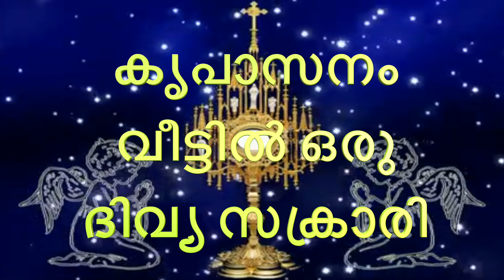Rev. Fr. Joseph Puthenpurackal at Kreupasanam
പരിശുദ്ധ പരമ ദിവ്യകാരുണ്യത്തിന് എന്നേരവും ആരാധനയും സ്തുതിയും പുകഴ്ചയും ഉണ്ടായിരിക്കട്ടെ!!